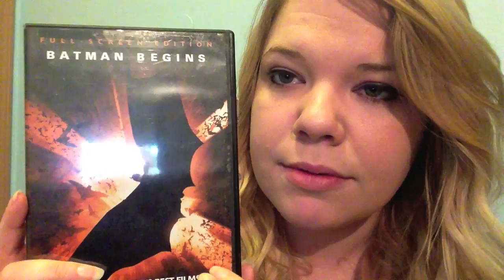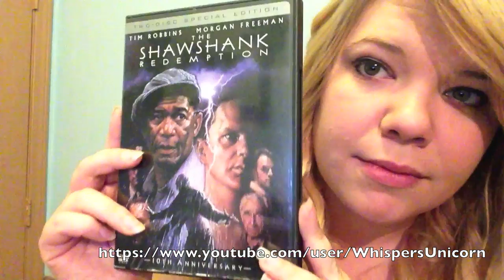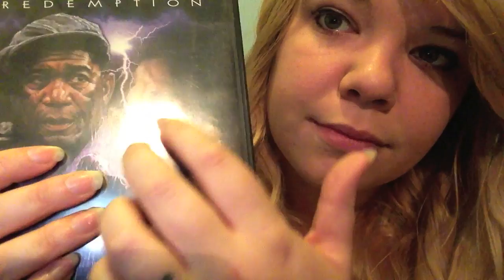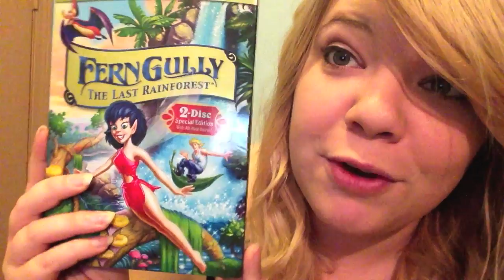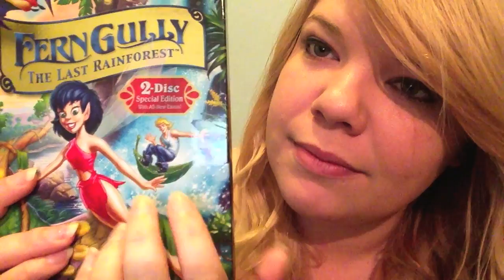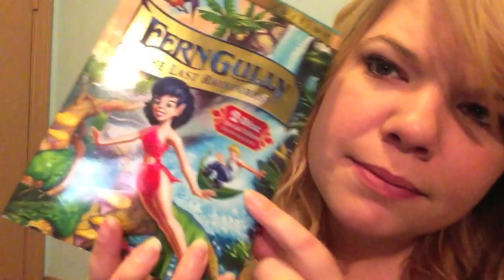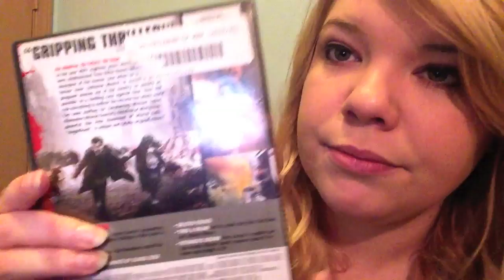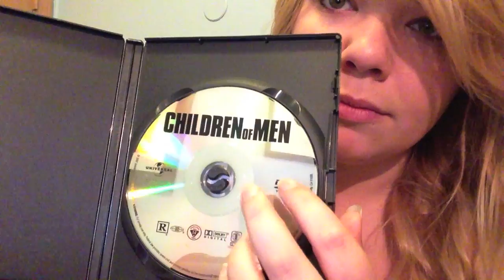Whispered Movies - ASMR Relaxation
HI THERE!

I'm here to read some DVD covers in a whispered voice.

Also tapping and. squishing??

Ashlie WhispersUnicorn
Arvada, Colorado 80001
United States